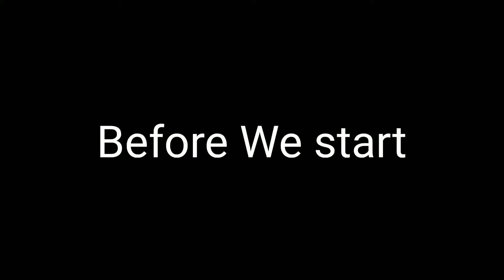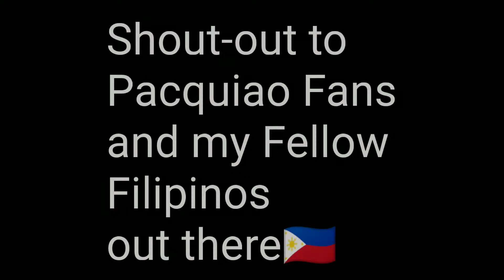Manny Pacquiao.exe in COD Mobile